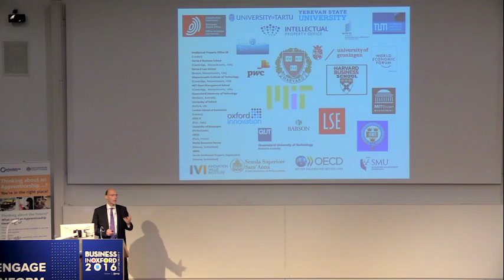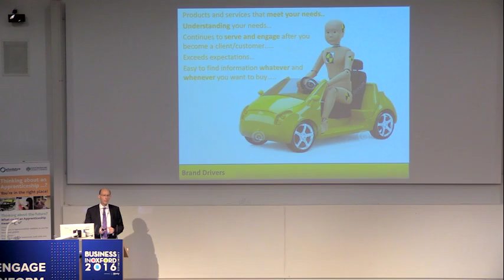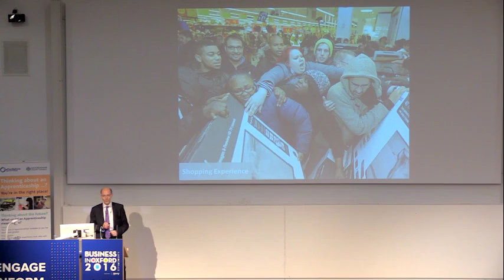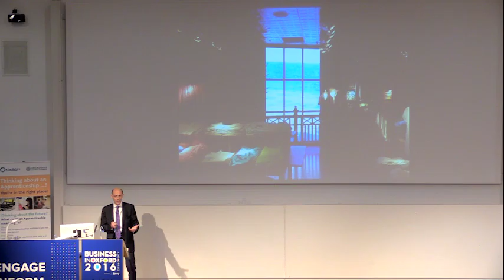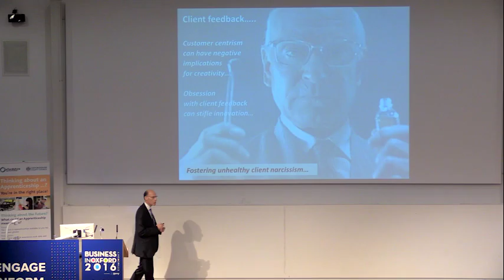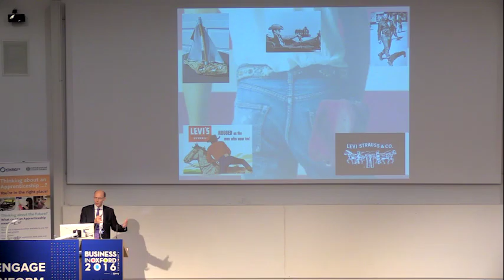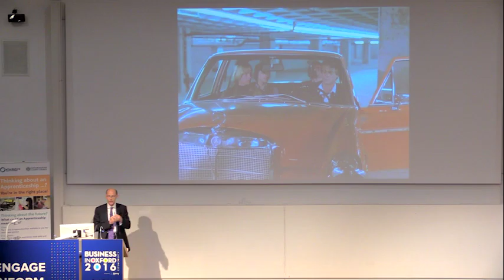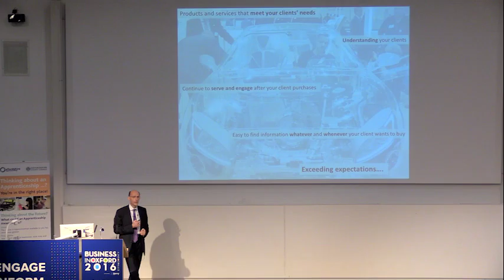Wildbore & Gibbons LLP: Brand Experience